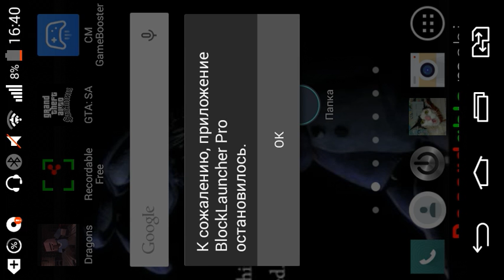Лучший аддон на redstone на Minecraft pe 0.12.1